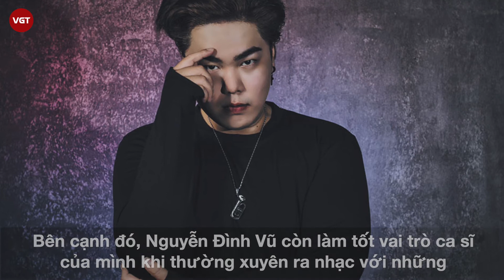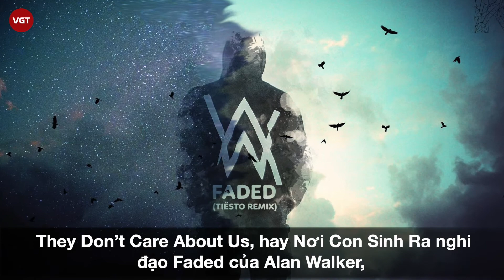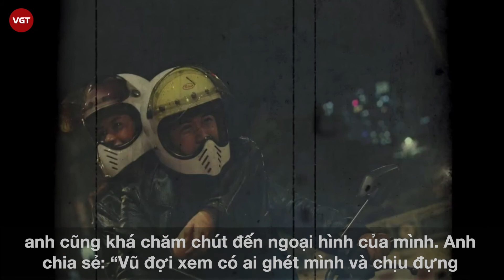Nguyễn Đình Vũ | Quái vật sáng tác Vpop | Hôm nay em vu quy làm điên đảo Top Hit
Được biết, ca khúc Hôm Nay Em Vu Quy ra mắt hôm 9/10 do Nguyễn Đình Vũ thể hiện không phải do anh sáng tác. Điều này khiến nhiều người không khỏi bất ngờ, bởi từ trước đến nay, Nguyễn Đình Vũ vẫn được biết đến là nam nhạc sĩ có sức sáng tác thuộc vào hàng khủng, đồng thời các ca khúc mà anh thể hiện đều do chính mình sáng tác.